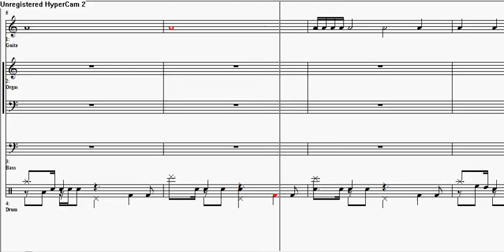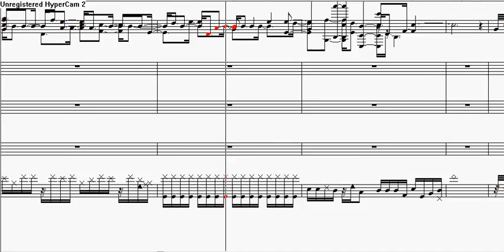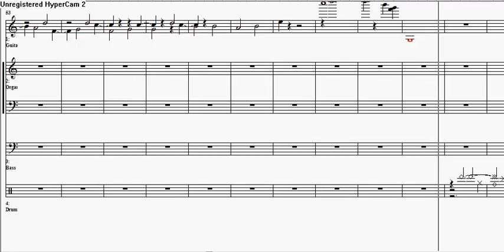my bad 1 music vid.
some messed aroud with settings.